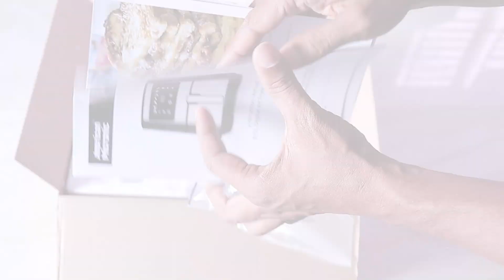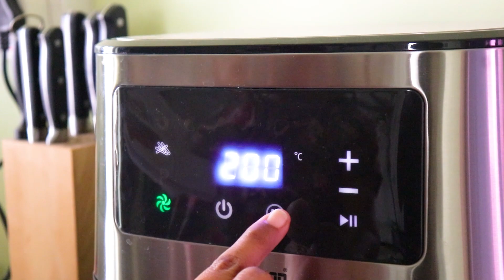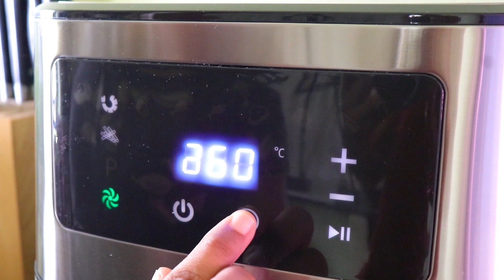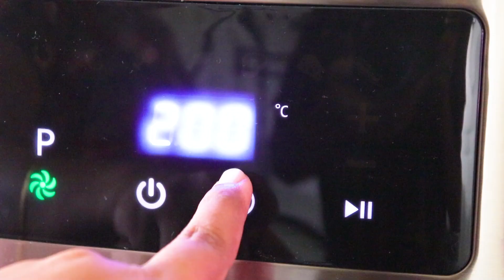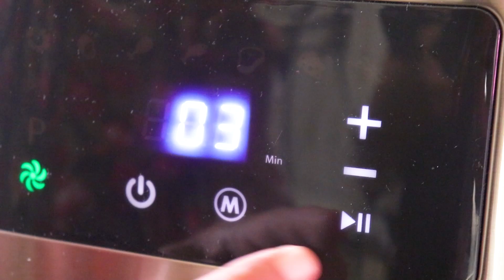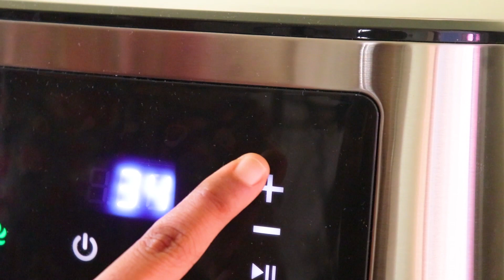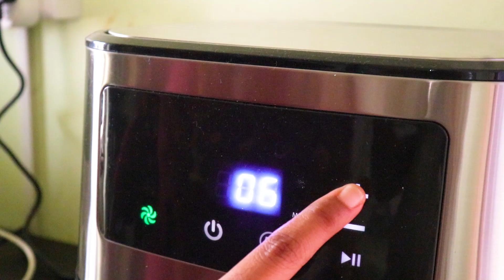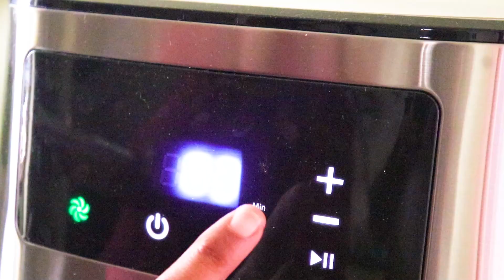8 Air Fryer Recipes | AMERICAN MICRONIC Air Fryer Digital 6.5 Litre Review | Oil free recipes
00:00 ntro
00:22 - French Toast Sticks
02:03 - Oil Free Fish Fry
03:32 - Prawn Fry
04:55 - French Fries
06:26 - Pizza
08:17 - Chocolate Cake
10:48 - Choco chip Cookies
12:45 - Mushroom Bread Roll

AMERICAN MICRONIC -Air Fryer-Digital- 6.5 Litre, 8 Preset Menus, 1700W Power, 200C Temperature and a 60 Minute Timer AMI-AFD-65LDx-Digital- Free recipe book-Black & Steel

    ✅ GET SUPERIOR QUALITY AT LOW COST. Healthy eating made easy: This oilless electric air fryer machine cooks food with little to no oil, perfect for preparing tasty and low-fat meals., making it essential kitchen appliances
    ✅ Best Air Fryer for Fast preparation: The 360° air circulation technology and 1700W of power ensure that every inch of your meal is well heated and crisped by rapid super-heated air. Perfect Home Appliances kitchen
    ✅ Perfectly crisped results with this electric fryer: This electric multi cooker system cooks food brown and crispy on the outside while keeping moisture inside, without the excessive use of oil.
    ✅ 8 preset menu: Go beyond preparing french fries in air fryers. Now prepare pork chops, rotisserie chicken, sweet potato fries, fried chicken, doughnuts, and meatballs with just a single touch.
    ✅ With a capacity of 6.5 liters and a removabe basket, this air fryer can serve 5-6 persons. Its 1700W power ensures fast and even cooking. The air filtration system makes it safe and easy to use and maintain. Its sleek design will also add a touch of style to your kitchen.
    ✅Cool-touch handle: Safely remove fried foods from the air fryer without burning your hands thanks to the cool-touch handle.
    ✅ American Micronic is a global home appliance brand with its headquarters in Delaware, USA. The brand is owned and operated by an Indian with the vision of creating a world-class brand that can compete with the largest multinationals in advanced countries like the USA, Europe, and the Middle East. American Micronic aims to achieve this by offering top-quality products, innovative technologies, and exceptional service delivery.

Product Description

Introduction:

American Micronic Instruments (India) Limited is a dynamic and innovative home appliances company specializing high quality home appliances. With a relentless focus on product design, functional usability, and uncompromising quality, we offer a wide range of home appliances that elevate the living experiences of our customers. Our commitment to excellence has garnered us a user base of over half a million satisfied customers and an impressive record of over 10,000 positive customer testimonials.

Expertise in Product Design and Functional Usability:

At American Micronic Instruments (India) Private Limited, our expertise in product design sets us apart in the home appliances industry. We are working with a team of talented designers and engineers who collaborate closely to create visually appealing products that seamlessly integrate advanced features and technologies. Our focus on functional usability ensures that our appliances are intuitive and user-friendly, simplifying complex tasks and enhancing the overall user experience. We are driven by a passion for delivering products that not only meet but exceed customer expectations.

Uncompromising Quality:

Quality is the cornerstone of our business. We have established strong relationships with reputable global-scale factories to source the finest materials and components for our home appliances. Each product undergoes rigorous testing and quality control processes to ensure durability, reliability, and long-lasting performance. Our commitment to maintaining strict quality control throughout the manufacturing process ensures that our customers receive products of the utmost quality and craftsmanship. By prioritizing quality, we have built a reputation for excellence and garnered the trust and loyalty of our customers.

10,000+ Positive Customer Testimonials:

Our dedication to customer delight is reflected in the overwhelming number of positive testimonials we have received. With over 10,000 positive customer testimonials, our products have been praised for their exceptional performance, innovative features, and transformative impact on customers' daily lives. These testimonials serve as a testament to the trust and confidence our customers place in our brand and the outstanding experiences they have had with our home appliances. We take pride in our ability to consistently deliver products that exceed customer expectations and create positive, lasting impressions.